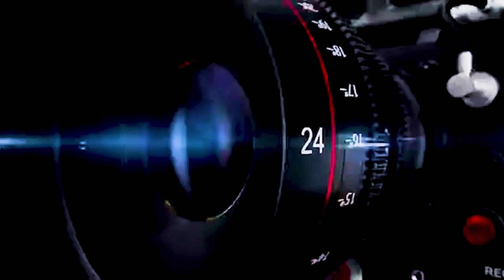KUFURU LA MASHABIKI WA SIMBA SC WAMWAGA RANGI JIJI ZIMA